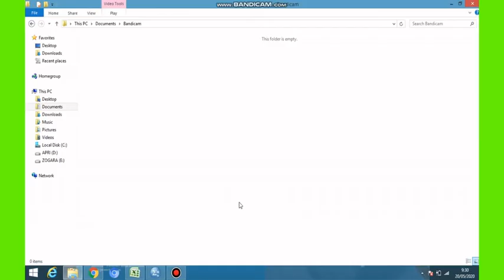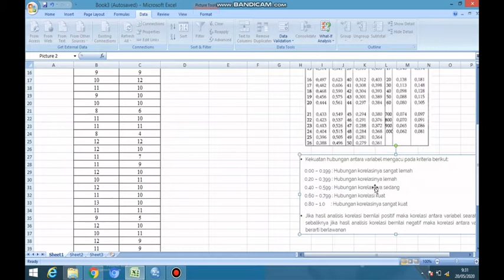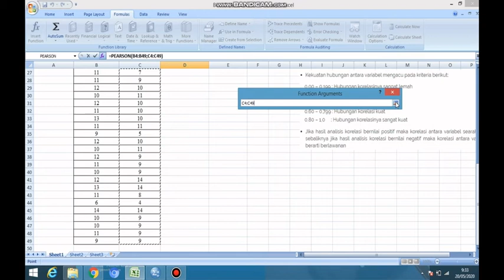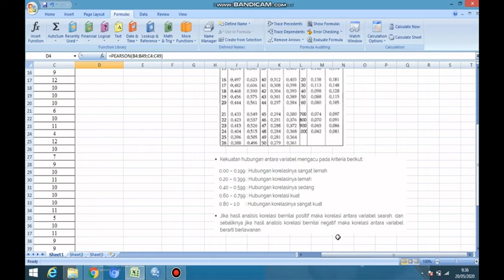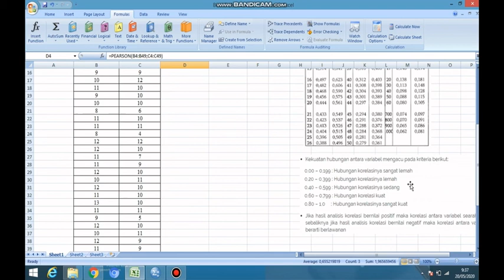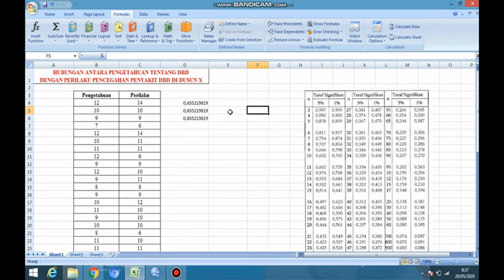Cara Analisis Korelasi Pearson Manual dengan Excel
Tutorial Analisis Korelasi Pearson Menggunakan Excel (Pearson Correlation)